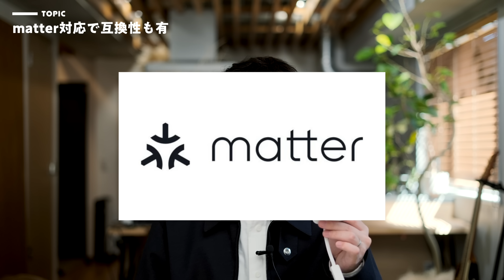【これ一台でOK】スマートホーム機能全部入りのSwitchBot新作がもう手放せない。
【広告表示】
動画内一部リンクにはアフィリエイト広告が含まれます あのSwichBot製品の数々の機能を「一つにまとめた」決定版と言えるアイテムが登場しました！

僕の家のSwitchBot製品の多くがこれに置き換えられるので、これから買える人が羨ましいぜ…！

＼5％OFF限定割引コード配布中／
※限定割引コード：SB02HUB2
※有効期間：2023年3月24日〜2023年4月24日

商品名：SwitchBotハブ2
オープン価格：8,980円（税込）

【Amazon公式ストア】

dripから出している商品

使用機材
■ FUJIFILM X-T4

■Falcon Eyes

■DJI MIC

■velbon UT-3AR